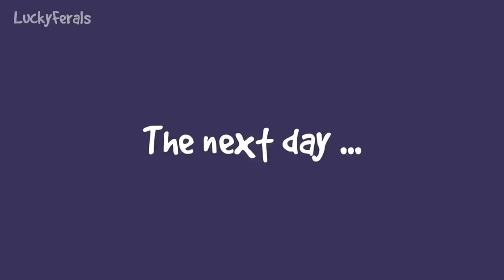Saving A Family Of Feral Kittens Part 1- Cat Video Compilation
Saving a family of feral kittens that showed up in my backyard. Cat video compilation that documents the entire journey of this animal rescue. Part 1.

Products featured in this video can be found in the Lucky Ferals Amazon Shop

Thank you to our Patrons and Members including:
Abril
C.R. Barboni
PJ Trant
Patricia Bilinkas
Clyde S.
Bad Billy
Tim Sweeney
Henry Hazel
Cari Jarman
enigma26a
Rosemary Hill
Ruth J.
4 Cats In A Virginia Mountain Shack
Pandora’s Junk Journals
Lisa Havekost
Henry
Azurite
Lori Krygier
Laurie
dismom7
Ruth Johnson
Cryogenic Fire
P C
SharonSundae
Tracey G
Kitty Sitting In The City
Timothy Smith

Lucky Ferals is a cat family vlog starring a family of formerly feral cats. Stella and her sons Splash and Simba were rescued in 2016. Her boyfriend and baby daddy Boo was rescued in 2017. Cousin Ditto and Grandma Hydrox sadly passed away in 2021 and 2022. Sammy, Nancy, Richard, Goldie, Ziggy, Ringo, and Eva were rescued in 2022. All of their journeys from feral cats to house cats can be followed in the vlog videos on this channel.

Video guest stars include other wildlife from the nearby woods - feral cats, raccoons, possums, skunks, deer, geese, squirrels, birds, groundhogs, bugs, and more. Join them in their daily adventures. Tune in for cat product reviews, cat food reviews, live streams, giveaways, and lots more.

Feral cat training tips.
Feral cat socialization.
Daily cat vlog.